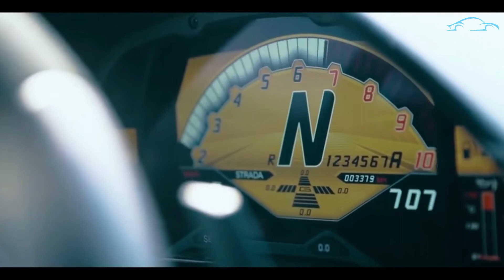Modified Lamborghini Aventador Compilation | Custom Widebody Aventador | Liberty Walk Lamborghini 🔥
Custom Widebody Lamborghini Aventador Compilation. Lamborghini Aventador Liberty Walk widebody kit.

About:
The Lamborghini Aventador is a mid-engine sports car produced by the Italian automotive manufacturer Lamborghini. In keeping with Lamborghini tradition, the Aventador is named after a Spanish fighting bull.

🚕 Video sources: youtube & internet

ˍˍˍˍˍˍˍˍˍˍˍˍˍˍˍˍˍˍˍˍˍˍˍˍˍˍˍˍˍˍˍˍˍˍˍˍˍˍˍˍˍˍˍˍˍˍˍˍˍˍˍˍˍˍˍˍˍˍˍˍˍˍˍ

ˍˍˍˍˍˍˍˍˍˍˍˍˍˍˍˍˍˍˍˍˍˍˍˍˍˍˍˍˍˍˍˍˍˍˍˍˍˍˍˍˍˍˍˍˍˍˍˍˍˍˍˍˍˍˍˍˍˍˍˍˍˍˍ